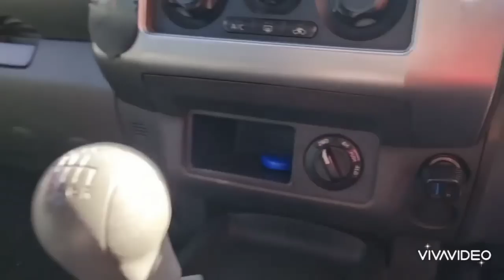prabu motor ponorogo terbaru 13-7-2023 hari ini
Marekting:
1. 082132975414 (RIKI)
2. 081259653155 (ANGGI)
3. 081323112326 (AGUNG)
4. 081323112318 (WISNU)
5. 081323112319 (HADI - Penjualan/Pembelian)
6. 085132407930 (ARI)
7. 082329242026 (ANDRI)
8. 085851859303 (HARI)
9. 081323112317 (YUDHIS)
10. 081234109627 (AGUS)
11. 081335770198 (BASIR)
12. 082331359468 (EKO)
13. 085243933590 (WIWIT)